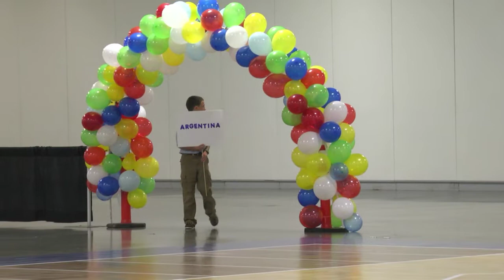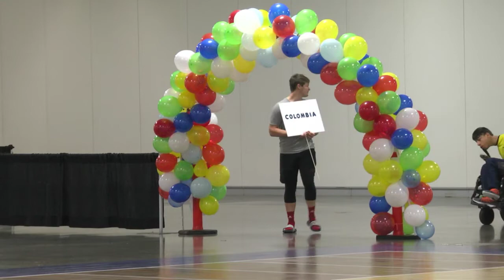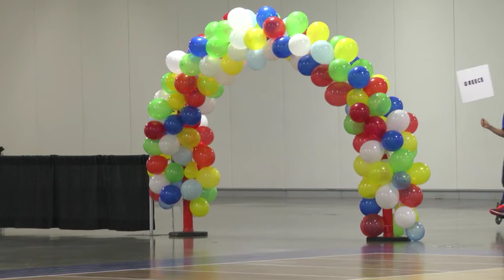BISFed 2017 Kansas World Open: Opening Ceremony 2017 09 23